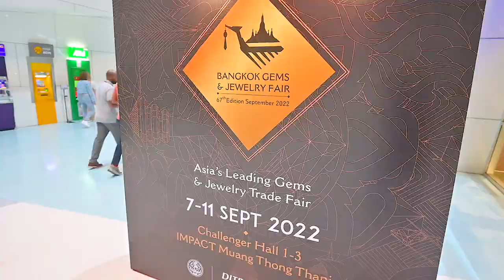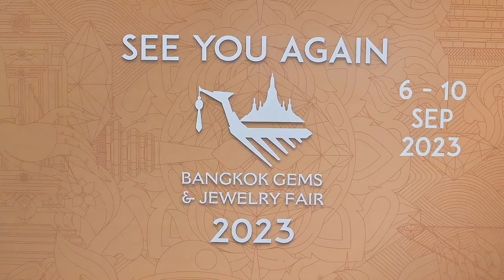ETHNIQ® in Bangkok Fair 2022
ETHNIQ® on a Jewelry Fair in Bangkok, Thailand.